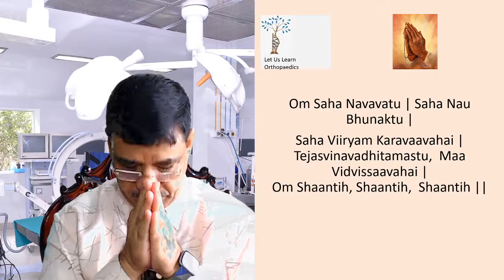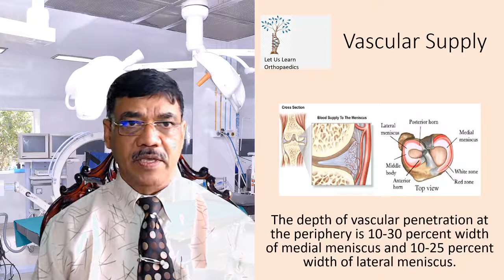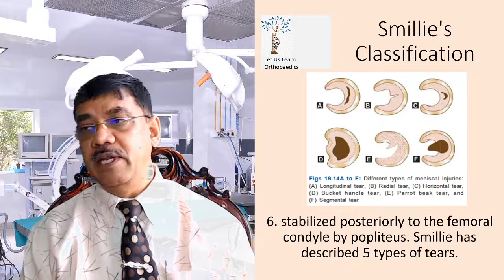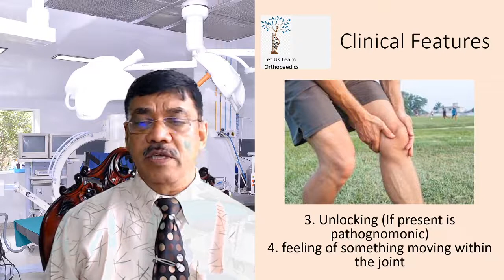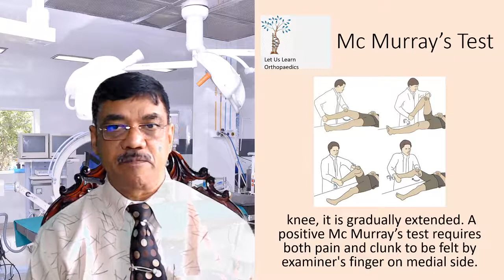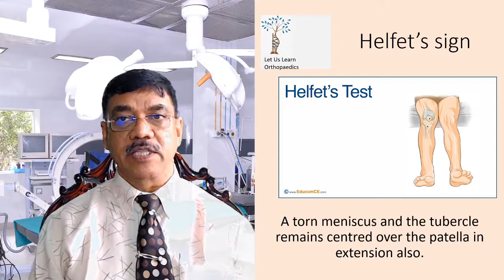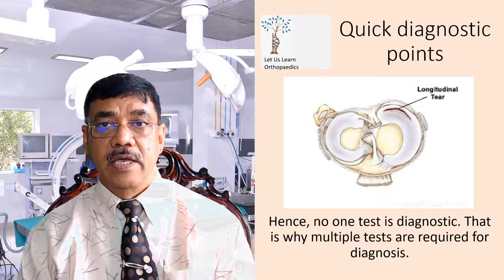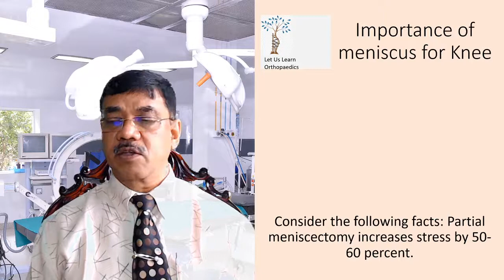Let Us Learn Orthopaedics- Injuries of Semilunar Cartilages of Knee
This video is created for all UG and PG students of Orthopaedics to help them write short essay on Meniscal Injuries of knee in theory papers during their University Exams.